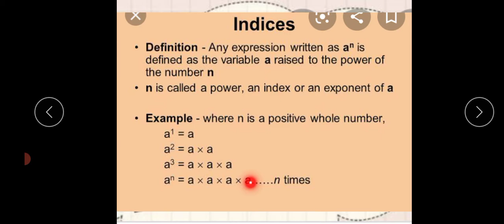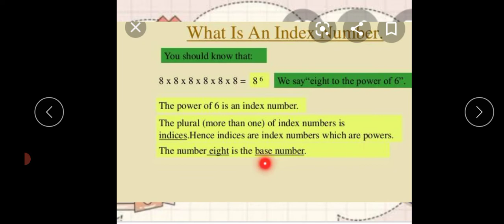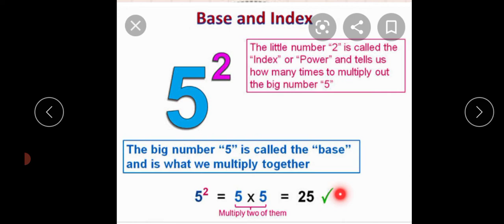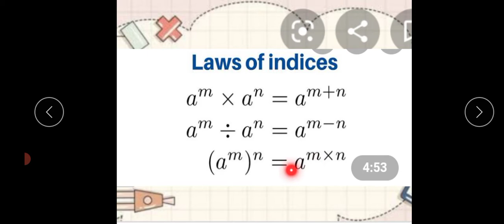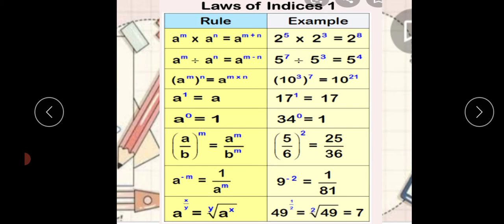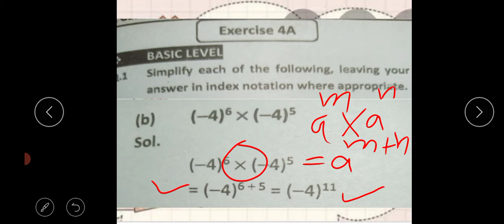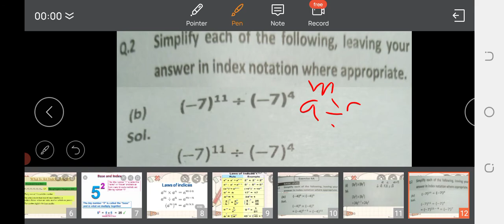Class 8 Math Lecture#17 Topic Indices Wednesday 26th May,2021v